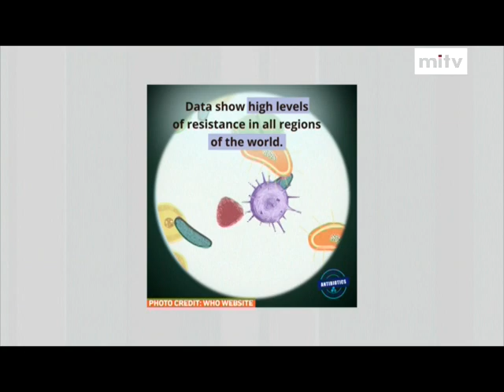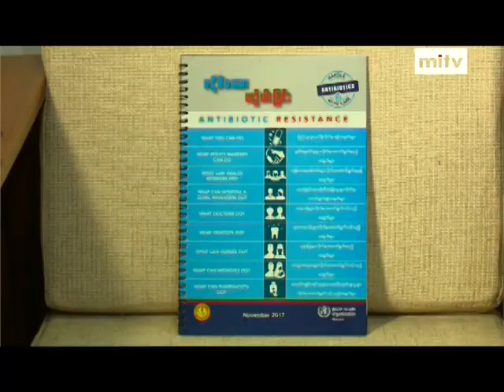mitv - Antibiotic Resistance: World Antibiotic Awareness Week to be Celebrated in Yangon